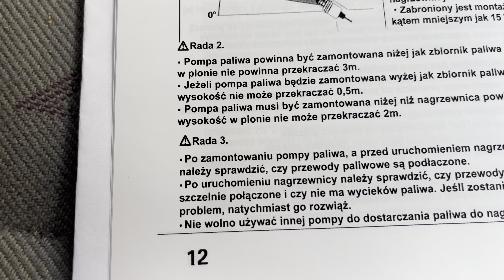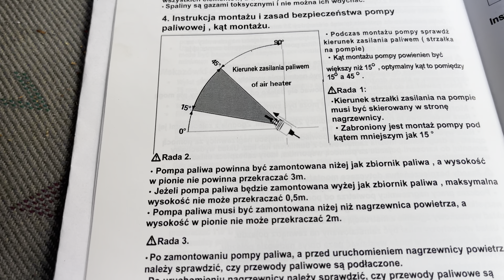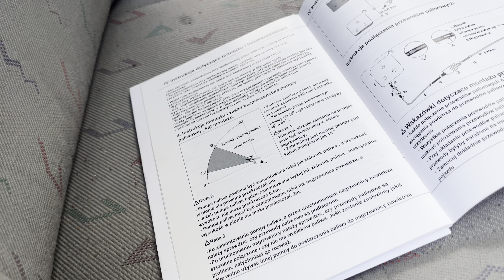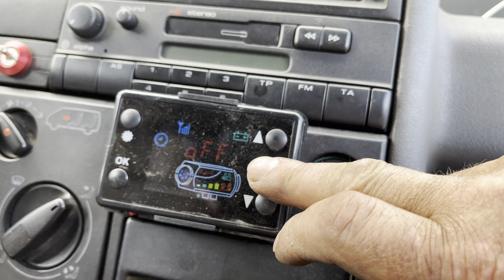WEBASTO-ABY DOBRZE DZIAŁAŁO